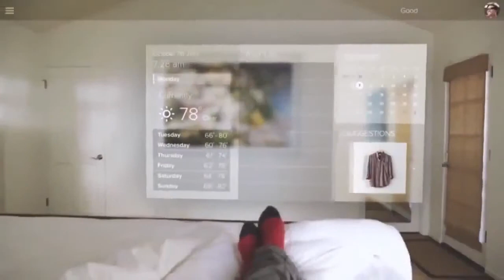World Global Network The Space Computer Vid 2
The Space Computer is coming to North America SOON!!
Get in line to be one of the first to have it and to sell it.